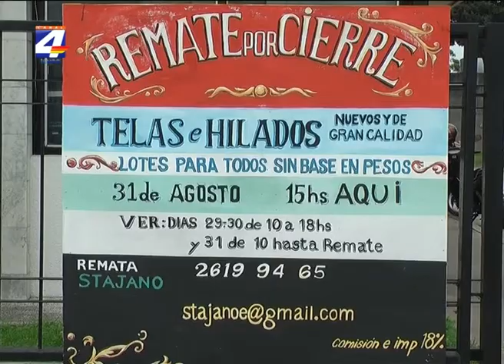Rematan pertenencias de Cotrapay por cierre de la cooperativa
Este miércoles 31 de agosto a partir de la hora 15:00 se realiza el remate de las existencias de la Cooperativa de Trabajadores de Paylana (Cotrapay). Se trata de telas, hilados y productos que quedaron de Cotrapay en lo que significa “el cierre de la cooperativa” indicó Miguel Sabaño, quien agregó que se llega a este punto porque “se cometieron muchos errores de varias partes, de los trabajadores y de quienes tenían que apoyar esto”. Sabaño también indicó que con lo recaudado en el remate “se tratará de saldar algunas cuentas y tratar de cerrar la cooperativa de la mejor manera posible”. Los trabajadores que aún quedan en la cooperativa, luego de este cierre, desarrollarán otros emprendimientos sobre los cuales se está trabajando. Se trata de elaboración de telas básicas, paños de piso y confección de mantas, chalinas y ponchos. Se buscará que estos productos se puedan colocar en el mercado local en principio y se apunta luego a nivel internacional. En el proyecto están involucrados 25 trabajadores y se espera que en futuro se pueda llegar a 40, dijo Miguel Sabaño.